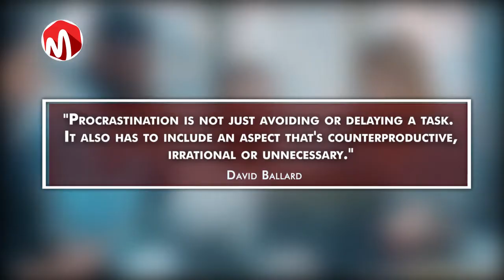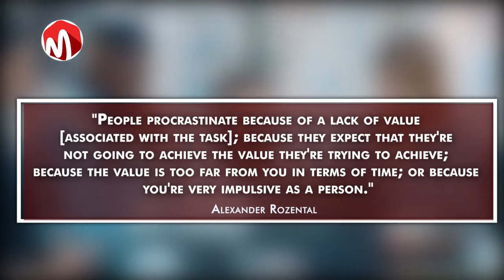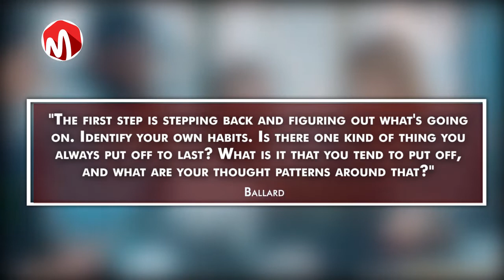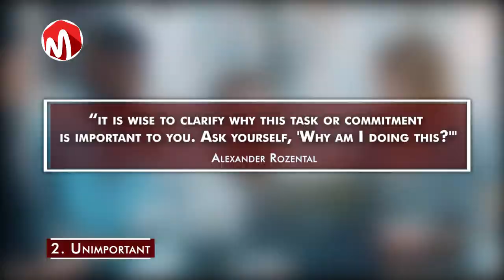9 Causes of Procrastination